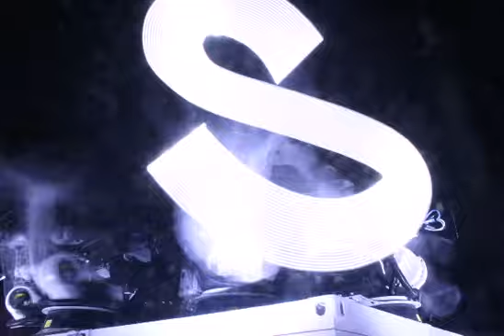OUTRACE MESSAGE # 2472: Greetings from London, Ontario! Us Canucks are watching via igloo tv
OUTRACE MESSAGE # 2472:
"Greetings from London, Ontario! Us Canucks are watching via igloo tv"
Sent by Nick Ogborne
From London, Ontario